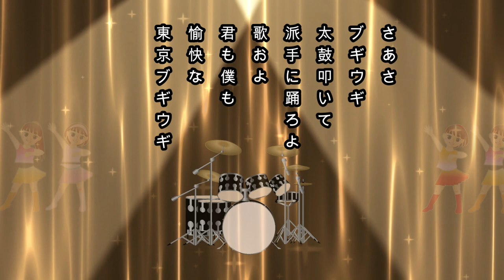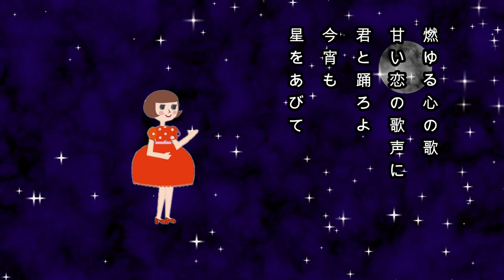東京ブギウギ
今度の朝ドラは「ブギウギ」
笠置シツ゚子さんの「東京ブギウギ」を皆で歌えば元気になるかもという意見も出たので作ってみました
画像：イラストACとFilmoraのfree画像
動画作成ソフトFilmoraで作成